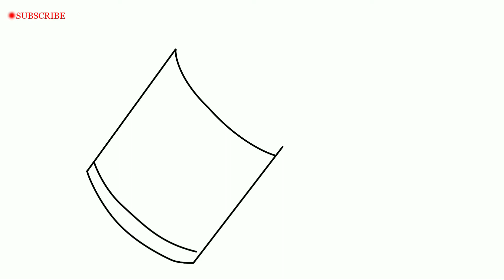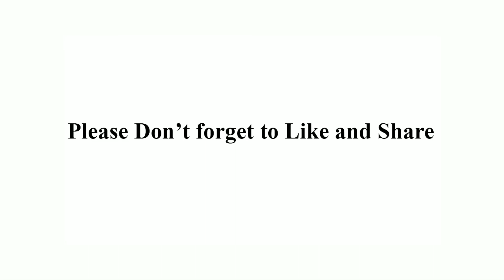How to draw a Watering can step by step for beginners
Watering can Drawing